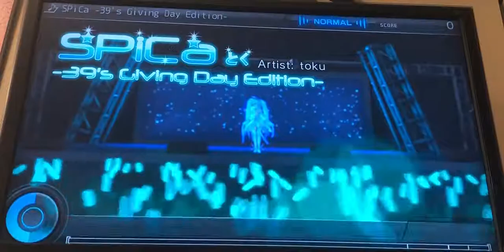Project Diva F2nd | SPiCa -39's Giving Day Edition | Great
SPiCa
By toku
Ft. Hatsune Miku